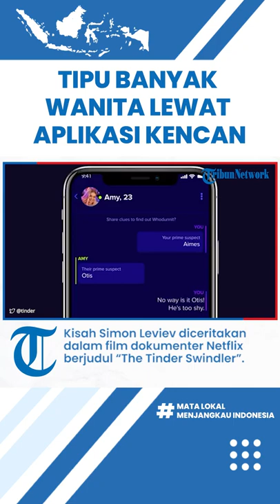Tipu Banyak Wanita lewat Tinder Aplikasi Kencan, Simon Leviev Disebut Raup Untung Rp143,7 Miliar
TRIBUN-VIDEO.COM - Belakangan ini, sosok pria bernama Simon Leviev ramai disorot atas tindakan penipuannya terhadap banyak wanita melalu aplikasi kencan Tinder.

Kisah Simon Leviev diceritakan dalam film dokumenter Netflix “The Tinder Swindler” mulai ditayangkan pada 2 Februari 2022 lalu.

Dalam film itu, Simon Leviev diungkap telah menipu sekitar 10 juta dolar atau setara dengan Rp143,7 miliar.

Penipu ini sempat dikenal dengan berbagai alias, tapi identitasnya yang paling terkenal adalah Simon Leviev.

Kepada para korbannya, Simon mengaku sebagai seorang crazy rich Israel.

Dikutip dari The Sun, Jumat (4/2/2022), nama asli Simon Leviev adalah Shimon Hayut dari Israel.

Melalui aplikasi Tinder, Simon memberi tahu para korbannya bahwa dirinya adalah putra miliarder oligarki berlian Israel Lev Leviev.
Tetapi, sebenarnya, dia tidak ada hubungannya dengan keluarga itu sama sekali.

Dia dilaporakan menipu banyak wanita di Eropa dengan terus-menerus "bepergian untuk bekerja" dan hidup boros dengan memakai uang yang diperoleh dari target sebelumnya.

Leviev selalu berjanji untuk membayar kembali kencannya, tetapi selalu dengan jam tangan desainer palsu, cek palsu, dan transfer bank yang tidak lengkap.

Dia akhirnya tertangkap, meskipun untuk kejahatan yang tidak terkait, dan menjadi buronan di Israel, Swedia, Inggris, Jerman, Denmark, dan Norwegia.

Penggunaan paspor palsu pada Juli 2019 membuatnya diekstradisi ke Israel dan pada Desember tahun itu dia dihukum karena pencurian, penipuan, dan pemalsuan.

Dia dijatuhi hukuman 15 bulan penjara tetapi dibebaskan setelah hanya lima bulan karena perilaku yang baik.

Setelah dibebaskan, Leviev, sekarang hidup sebagai orang bebas di Israel.
 Usia Simon leviev kini 31 tahun.

Dia secara teratur masih berbagi foto gaya hidup mewahnya dengan 124.000 pengikut Instagram-nya.

 Akunnya penuh dengan selfie di samping mobil mewah, helikopter, dan jet pribadi, atau sedang makan malam mewah.

Leviev belum didakwa atas tuduhan kejahatan di luar negara asalnya, termasuk skema Tinder-nya.

Leviev mendapatkan nama Tinder Swindler berkat plot rumitnya ketika menggunakan aplikasi Tinder.

Namanya belakangan mulai ramai dibicarakan lagi setelah diceritakan dalam film dokumenter Netflix baru.

Film dokumenter berbasis skandal ini diceritakan melalui kisah yang mengejutkan, tapi memilukan.

Dalam film dokumenter tersebut, cerita soal Simon Leviev lebih banyak diutarakan oleh Cecilie Fjellhøy, Pernilla Sjöholm, dan Ayleen Charlotte, tiga dari banyak wanita yang menjadi korban penipu Tinder. (TRIBUN-VIDEO.COM /KOMPAS.COM)

Artikel ini telah tayang di Kompas.com dengan judul "Siapakah Simon Leviev yang Disebut Berhasil Raup Rp143,7 Miliar dari Tipu Banyak Wanita Lewat Tinder?", Klik untuk baca